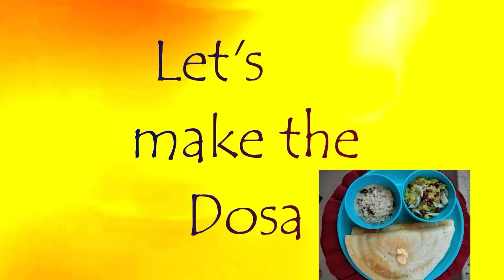Easy Masala Dosa Recipe in Bengali with English subtitles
Ak vabe bangali khabar khete khete jakhon onno kichu khete iche korbe takhon jhotpot baniye felben ai South Indian awesomefood Masala Dosa.
Eta akdom e free.

R o video dekhte chaile nicher link a click korun